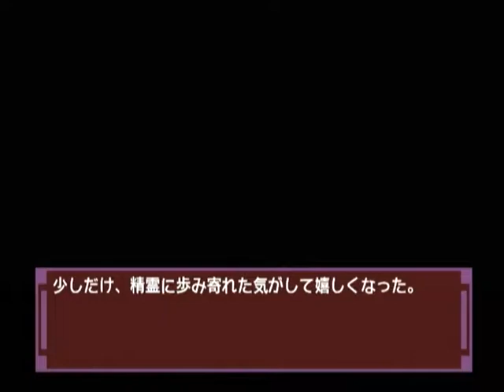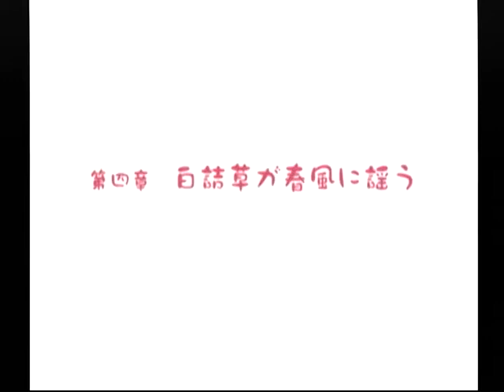【DC】ナコルル ～あのひとからのおくりもの～ 初見プレイ Part１４ 第四章 白詰草が春風に謡う～レラに剣を教わるのは、これで数回目だった… 【スタートオンゲームズ】【スタゲー】【JAPAGE】